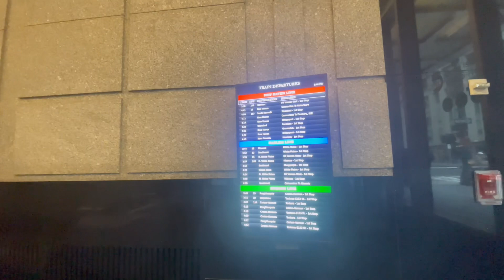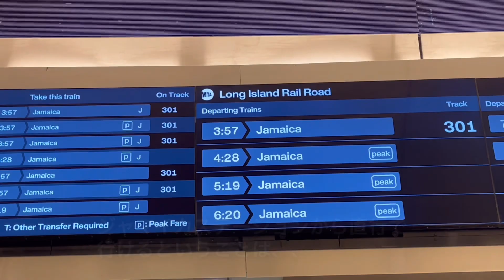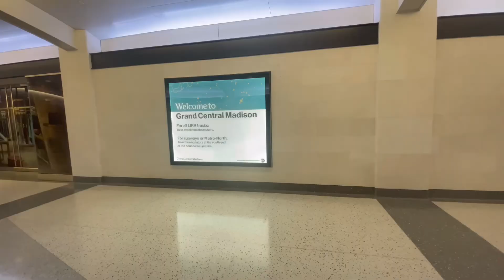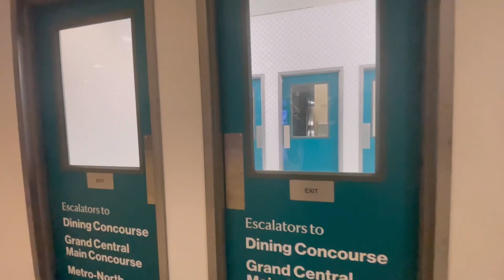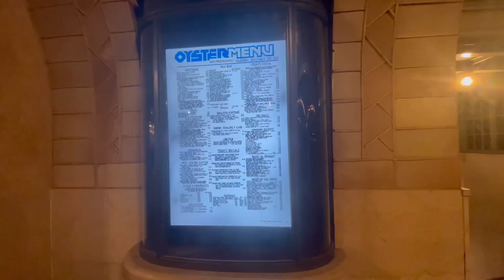新しいグランドセントラル駅の様子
ニューヨークの新ターミナル 、
グランドセントラル マディソン 駅が、グランドセントラル駅隣りに出来ました。
もうとても綺麗すぎて、ニューヨークじゃなくて違う都市に来たようでした😆

新たな交通のハブとなる、ロングアイランド鉄道 (LIRR) の新ターミナル。JFK や ロングアイランドとマンハッタンを結ぶ、ロングアイランド鉄道 (LIRR) は、これまでは、ペンステーション (Penn Station) が発着駅でしたが、これからはグランドセントラル駅の方へも直接行くことが出来るようになり、
通勤の人はもちろん、旅行者にもとても便利になりました。
ニューヨークの新ターミナルを一緒にお散歩している感じで見て頂けたらと思います✨✨

毎日　日本時間夜７時配信を目指しております。
気軽にコメントをいただけたら嬉しいです。